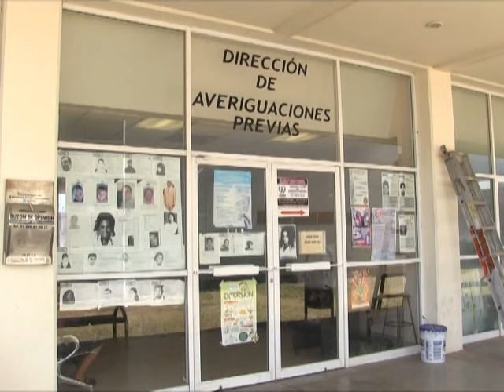Lo asesina en “El tianguis del carro”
Lo asesina en “El tianguis del carro” de un disparo en la cabeza

Fue asesinado al interior del "Tianguis del Auto Francisco Villa" ubicado sobre el boulevard  del mismo nombre, a la altura del fraccionamiento Guadalupe Victoria Infonavit, de la capital, Jesús Chavarría Romero, de 35 años de edad, con residencia en la capital, de un disparo en la cabeza, lugar al que llegó el Ministerio Público y Semefo a recoger el cadáver.

El detonante fue una discusión por problemas de compra-venta de un vehículo, siendo identificado el homicida con el apodo de "Meny", quien después del altercado sacó de entre sus ropas un arma de fuego con la que le disparó a Jesús, quien falleció al instante. Ya elementos pertenecientes a la Dirección Estatal de Investigación (DEI) se encuentran trabajando en las indagatorias correspondientes para esclarecer y dar con el paradero del responsable.